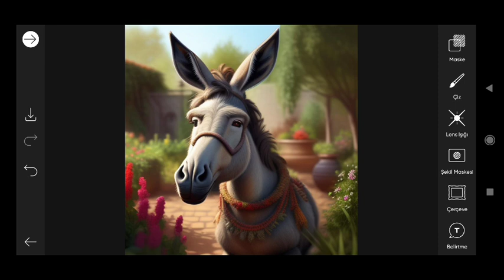Trending HDR video / A Screen Of Pure Pink sdc editing cc | Background / Bp Backdrop A380F #991